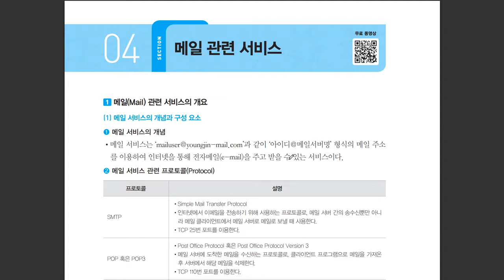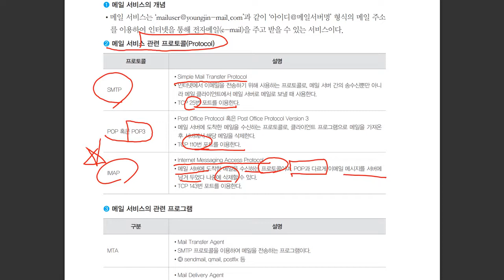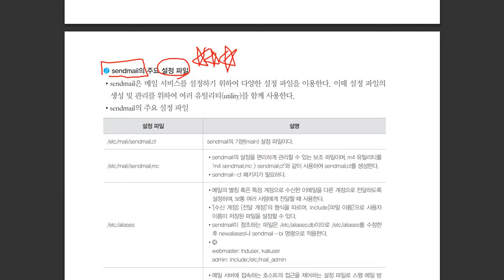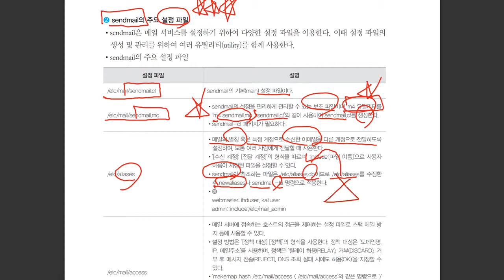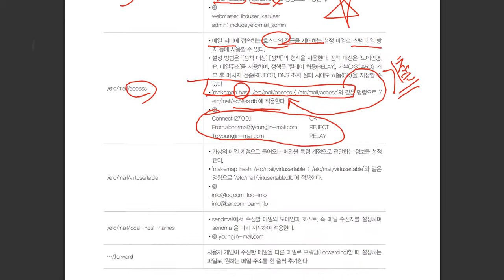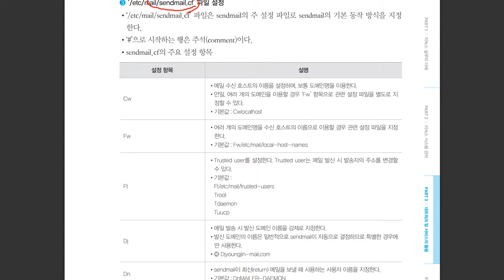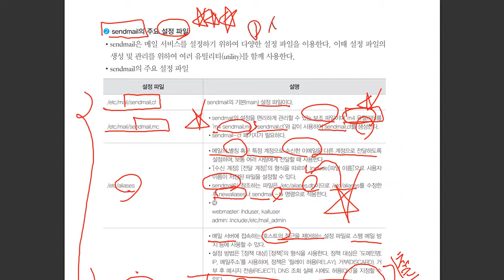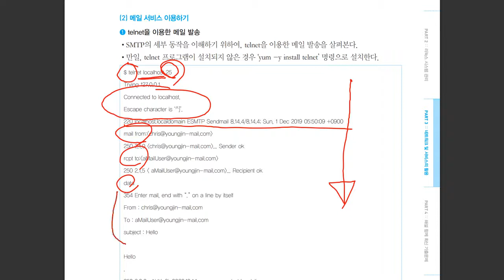[리눅스마스터1급] 메일 관련 서비스